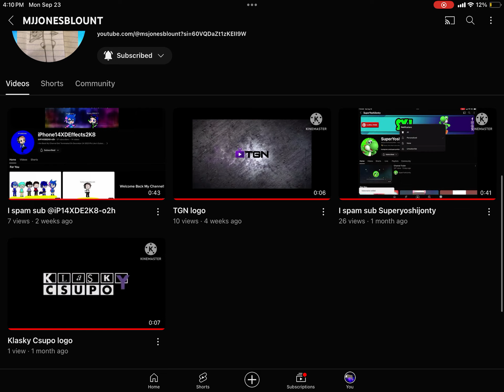Everyone shout out to @MJJONESBLOUNT its my second channel